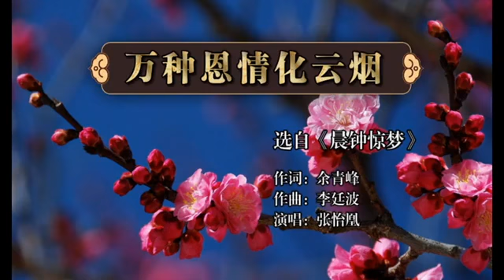【经典潮剧选段】《万种恩情化云烟》 张怡凰演出 (Teochew Opera งิ้วแต้จิ๋ว）潮剧选段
《万种恩情化云烟》 张怡凰演出